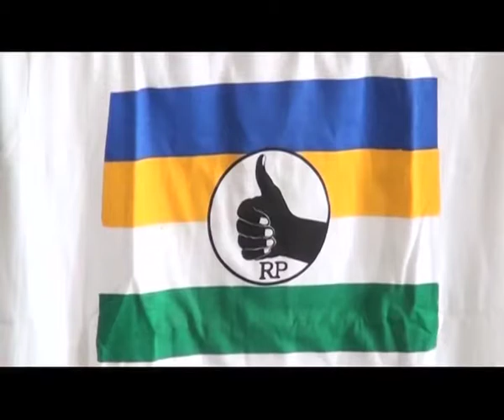RDP's Jeremiah Nambinga rubbishes the remarks of Henk Mudge...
... in an exclusive interview (by: Treasure Kauzuu)

The RDP Secretary for Information and Publicity, Jeremiah Nambinga has rubbished the remarks made by the Republican Party's President Henk Mudge yesterday. Mudge accused the RDP of having self enriching politicians who hampered the success of the alliance between the two parties. A clearly annoyed Nambinga says these are pure lies and only a strategy to divide RDP members.